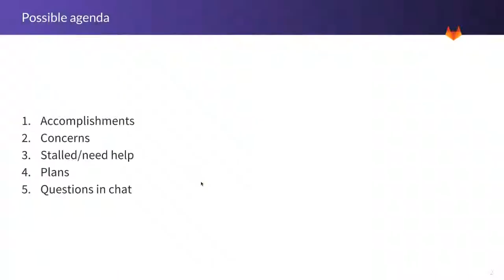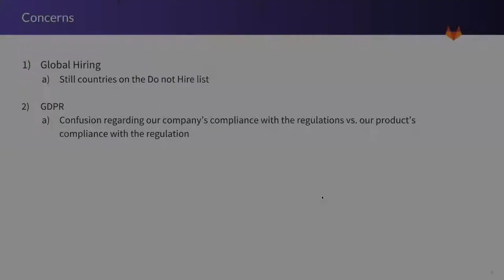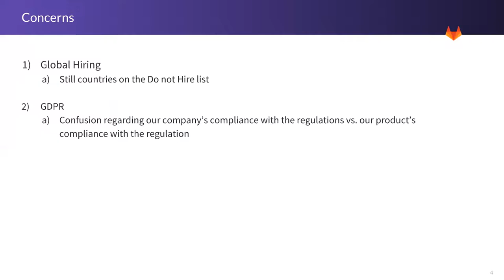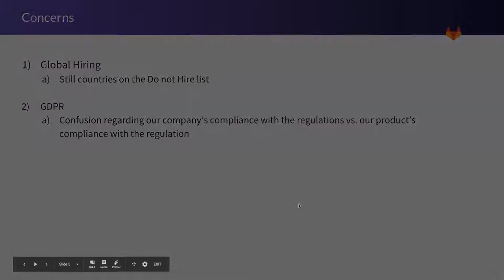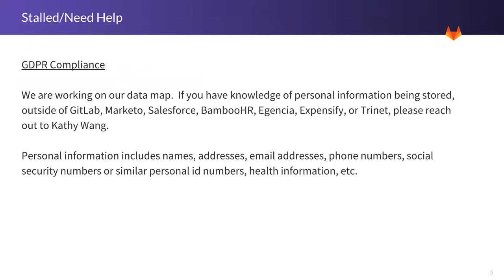Functional Group Update - Legal - February 22nd